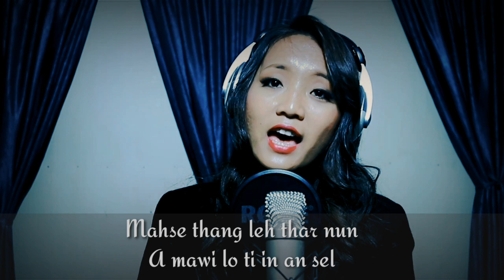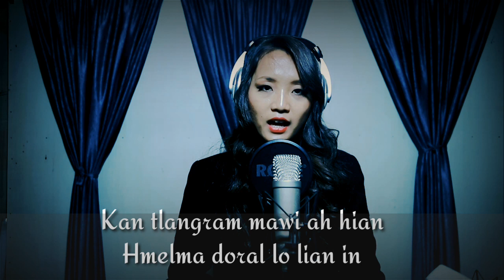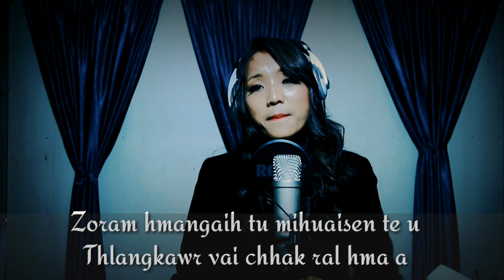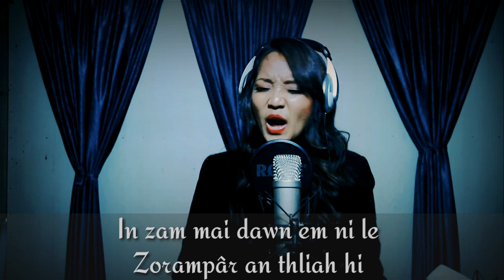Miss Photogenic Mizoram-2020(R.Lalsangzeli)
Composer : Lalruatpuii